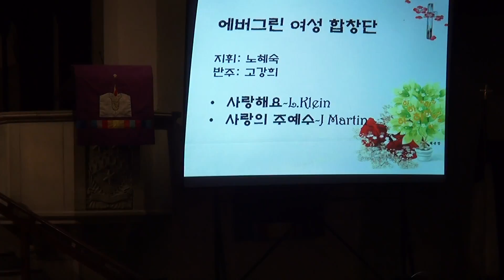3부 음악회♥에버그린 여성 합창♥제97회 삼일절 기념 예배 & 사랑의 결혼식 후원 음악회_The 97th Movement Commemoration Cremony